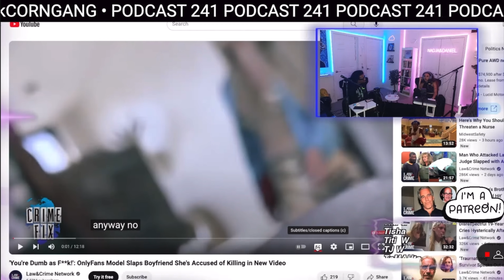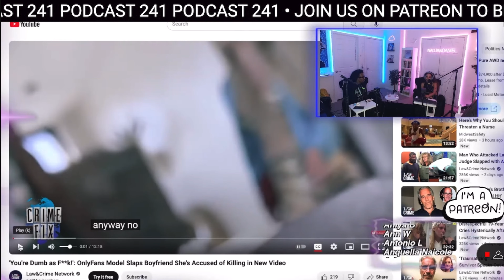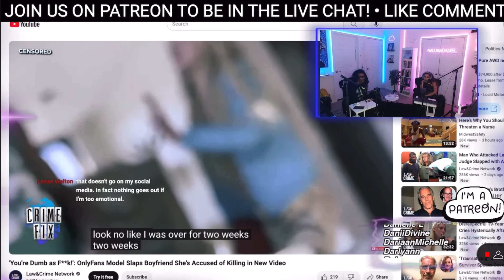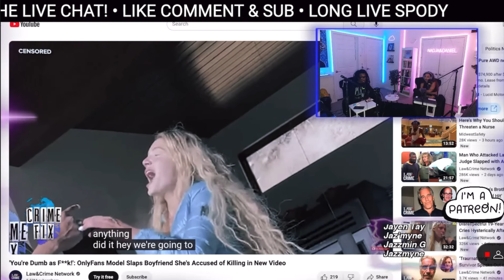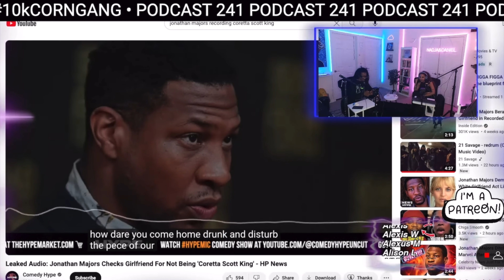It’s Looking Worse For Courtney Clenny As New Footage Surfaces